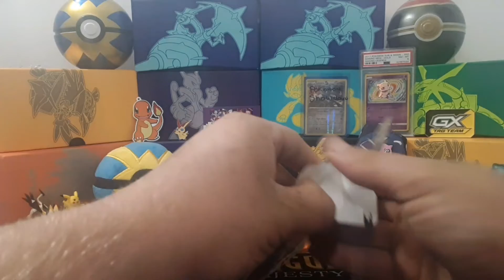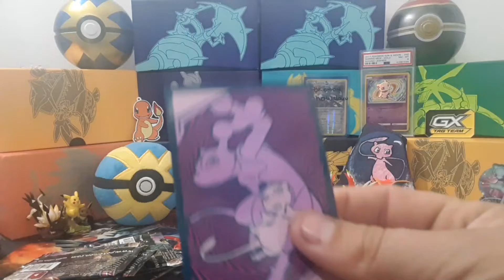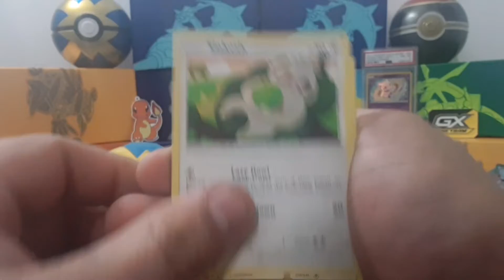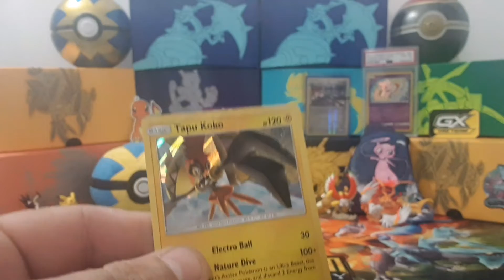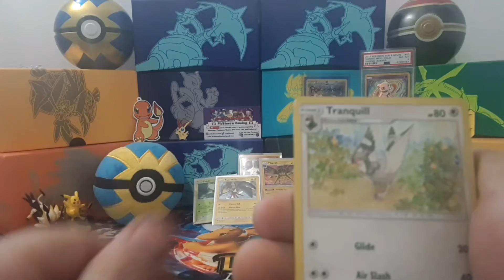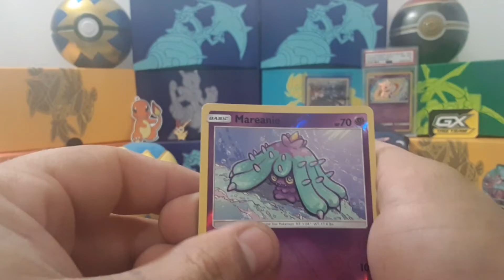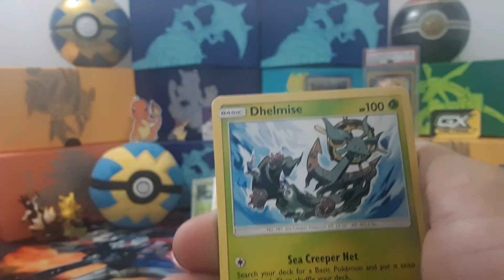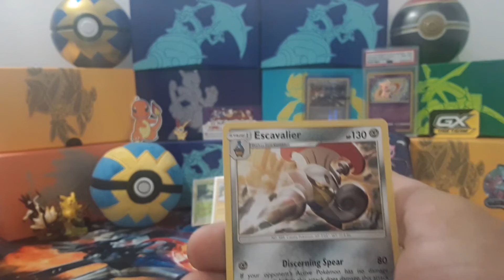*NEW POKEMON CARDS* Unified minds 3 pack blisters!!